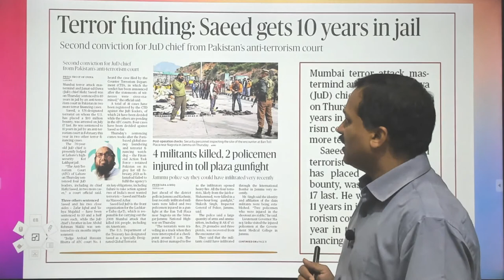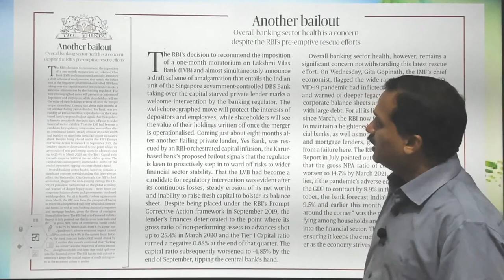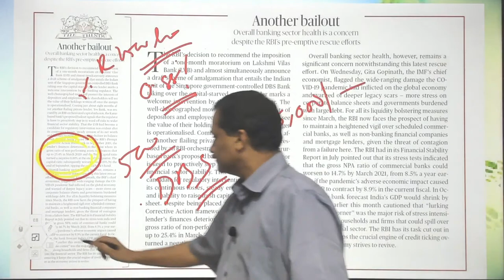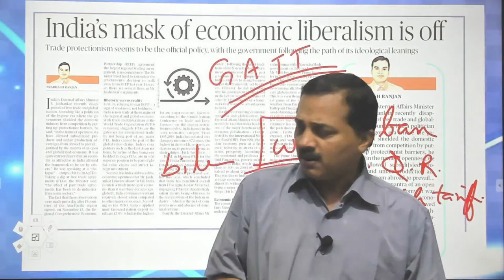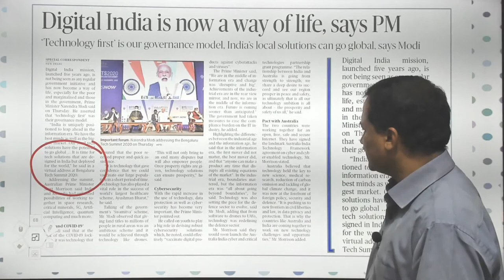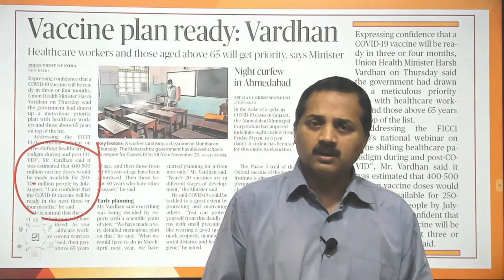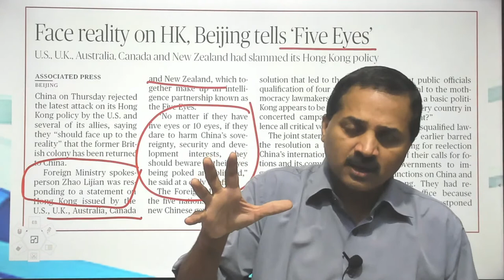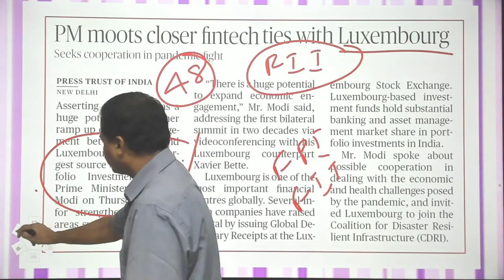21-November-2020 | The Hindu Newspaper Analysis | Current Affairs for Bank Exams | ICD KOLLAM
Dear Students,
           In this video, we explained the NEWSPAPER analysis of the HINDU dated 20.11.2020. All are requested to watch the live session and participate actively. The Hindu Daily Current Affairs and  Newspaper Analysis covering important articles and editorials in the required depth mainly for BANK Exams Preparation and General Studies for all competitive examinations. The aspirants are advised to watch the entire video lecture for better understanding.